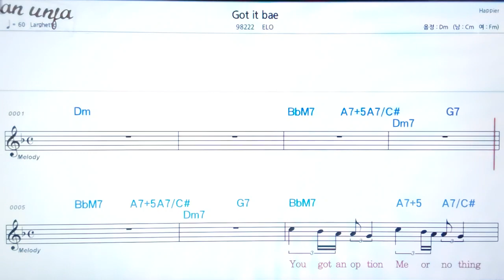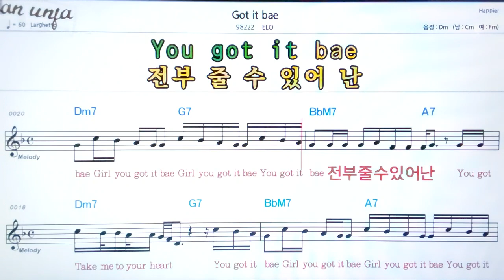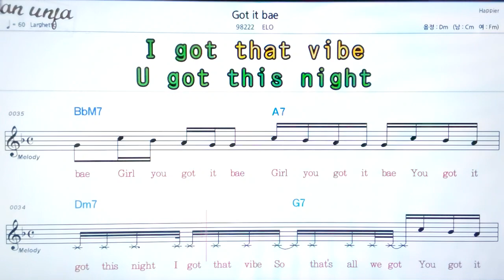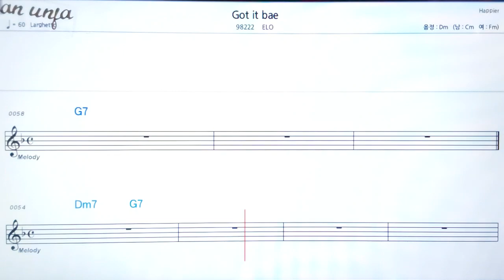Got it bae/ELO👍악보, 노래,기타 코드,가사,Karaoke*카라오케 반주